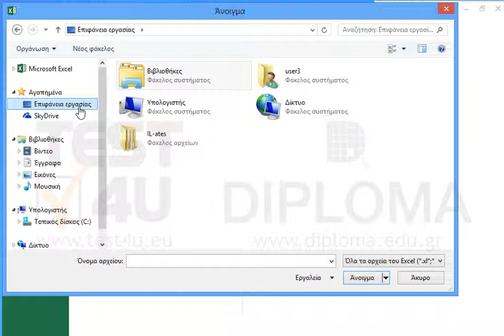Ανοίξτε το πρότυπο Ισολογισμός από τον φάκελο IL-ates\excel της επιφάνειας εργασίας και...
Ανοίξτε το πρότυπο Ισολογισμός από τον φάκελο IL-ates\excel της επιφάνειας εργασίας και εφαρμόστε στο κείμενο Ισολογισμός χρώμα, μαύρο κείμενο 1. Στη συνέχεια αποθηκεύστε το.

77-428 Microsoft Office Specialist Excel Expert 2013 Mέρος 2 - Ελληνική έκδοση